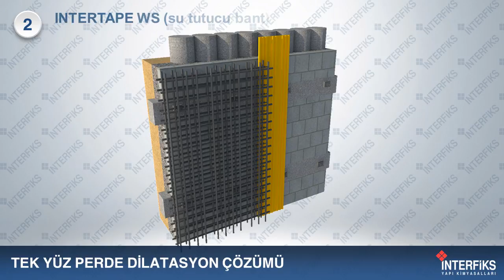INTERTAPE WS ile Tek Yüz Perde Dilatasyon Çözümü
Tek Yüz Perdelerde Su Tutucu Bant ile Yalıtım Çözümü